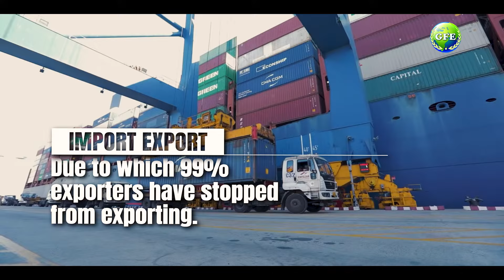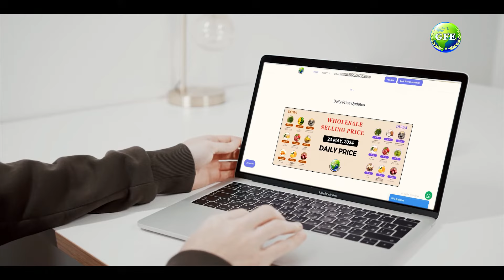क्या Investment के बिना हम Export Business कर सकते हैं ? | 03 Biggest Problems in Export Business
Can we start an export business without investment? Join us as we unravel the possibilities and challenges in venturing into the export world investment-free. 🌍💼 In this insightful video, we delve deep into innovative strategies, cost-effective approaches, and alternative funding options that can pave the way for aspiring exporters. From leveraging existing resources to tapping into government schemes, discover how to kickstart your export journey with minimal financial outlay. 💡 Let's explore this entrepreneurial endeavor's feasibility, risks, and rewards without a hefty investment. Whether you're a seasoned exporter or a newcomer to the trade game, this discussion promises valuable insights and practical tips for making your export dreams a reality. Don't miss out on this enlightening exploration of export possibilities! Tune in now and unlock the potential of an investment-free export business. 🚀✨

If you're ready to turn your business dreams into reality, don't miss out on this video! Watch it now and embark on your journey towards entrepreneurial success.

GFE (Global Federation of Entrepreneurs) Group has taught over 12,000 companies owners throughout the world to date. For five years, we have been recognized as a Top Education and Business Training & Networking Organization. Every year, GFE hosts over 300 business events, GFE employs 100+ industry specialists with knowledge in their fields & Has a Huge Network, and involved in Export-Import trading for 10 years. We have Globally Partnerships with local market vendors in the Gulf and neighboring countries, GFE working with Top Universities in many Countries for Top-Rated Education Programs.

We have the following companies under their corporate umbrella:

1. Global Federation of Entrepreneurs (Chamber of Commerce & Industry)
2. Impexperts – World of Import Export
3. Digiexperts – Future of Digital & IT
4. Growthpath – Domestic Business Growth Platform
5. Foodish – Fast Food Chain
6. GFE Worldwide Trading LLC (Dubai)
7. GFE Worldwide LLC (USA)
8. GFE Education (Education & Study Abroad)
1.Use our videos after proposal request mail.

2. Mentioning of our channel

3. 60%Fund sharing (optional)